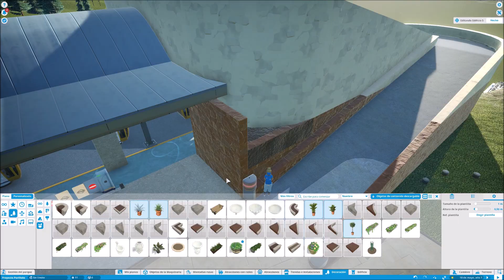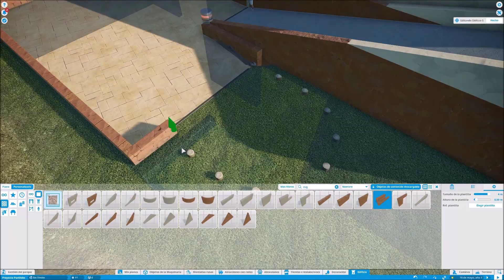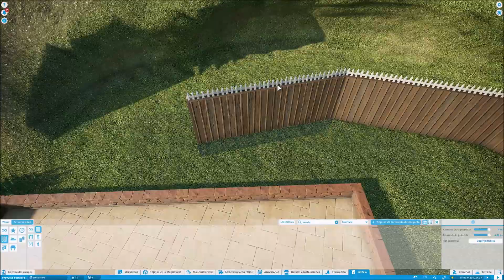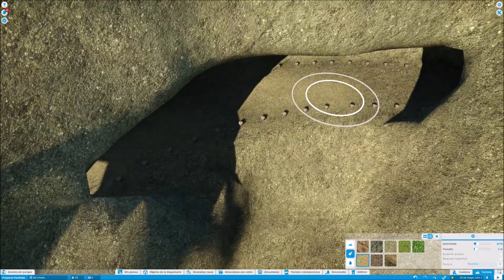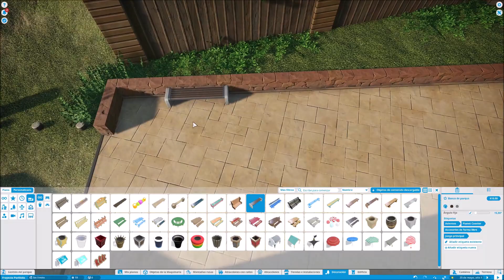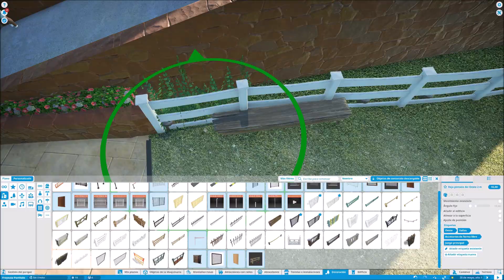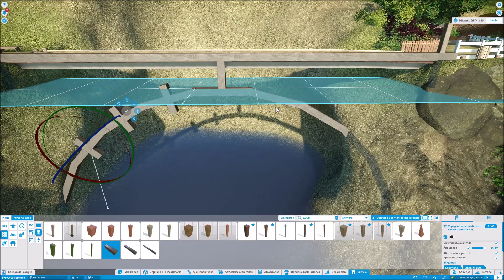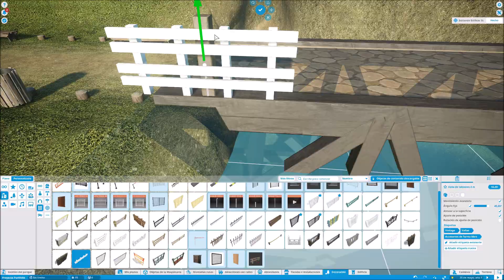Planet Coaster | Spikies World | Ep.2: Teleférico y puente. // Cable car station & bridge.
¡Bienvenido a Spikies World! Un nuevo parque que te llevará a diferentes lugares en distintos momentos de la historia.
En este segundo episodio, continuamos con la estación de teleférico y sus alrededores, añadimos detalles al sendero de montaña y además construimos el puente más cercano a la cima de la montaña.

En el próximo episodio veremos como construir una catarata en lo alto de la montaña y un pequeño restaurante a medio camino a la cima.

Espero que disfrutes el video y nos vemos pronto!!

Welcome to Spikies World! A new park that will take you to different places at different times in history.
In this second episode, we continue with the cable car station and its surroundings, add details to the mountain trail and also build the closest bridge to the top of the mountain.

In the next episode we will see how to build a waterfall on top of the mountain and a small restaurant halfway to the top.

I hope you enjoy the video and see you soon!!